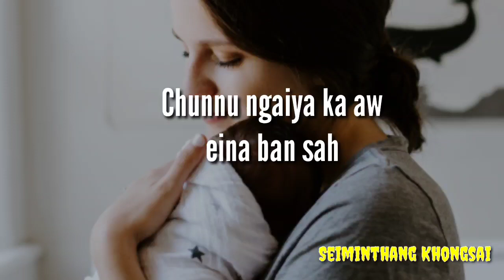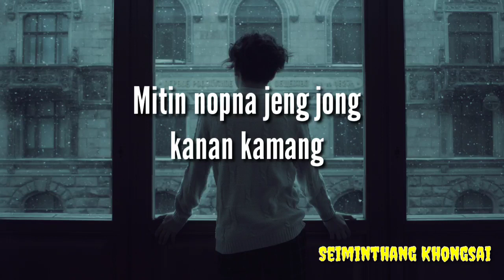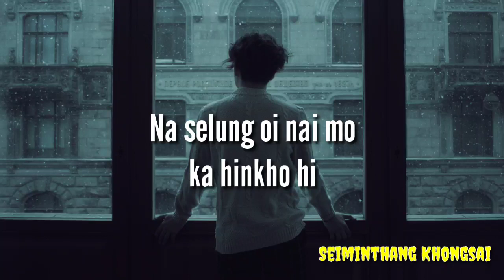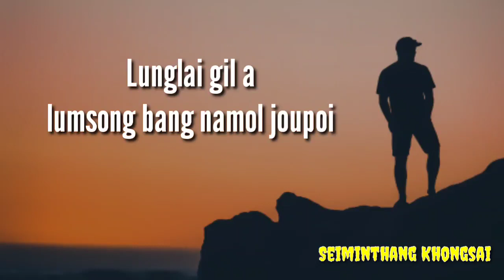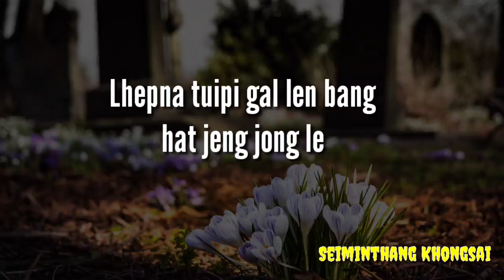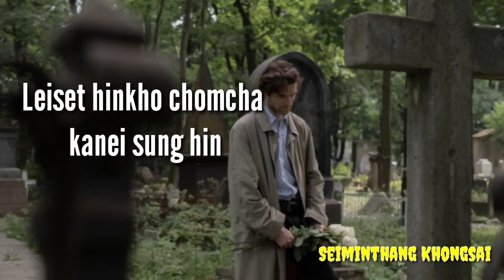SENTOI NEOLAI || SEIMINTHANG KHONGSAI || TESTIMONY OF PASTOR BENJAMIN N. HAOKIP